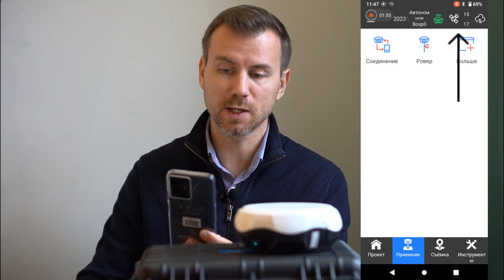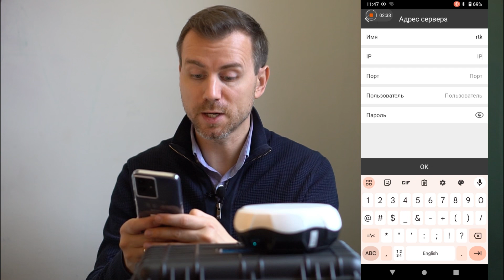Налаштування програми SurPad 4.2 з GNSS RTK приймачем та поправками РТК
Компанія Геометр Інтернешнл - український виробник високоточної навігації та розробник програмного забезпечення. Сайт компанії Геометр
Дистриб'ютор програмного забезпечення SurPad.

0:00 - Що потрібно мати для сантиметрової точності позиціонування
0:23 - Створення пари GNSS RTK приймача із смартфоном
0:57 - Налаштування з'єднання GNSS RTK приймача в програмі SurPad 4.2
2:16 - Налаштування отримання поправок в програмі SurPad 4.2

Постачальник GNSS RTK корекцій від мережі базових станцій в Україні.

Сантиметрова точність RTK - це просто.
Достатньо мати:
✅ смартфон з Андроїд,
✅ GNSS RTK приймач,
✅ програму SurPad 4.2 або іншу, яка вміє працювати в режимі RTK,
✅ підключити поправки від мережі референсних станцій для отримання коррекції.